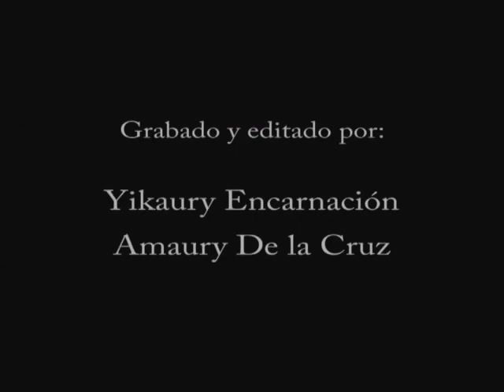Mi pieza favorita, "La momia de Paracas"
Alba Peña, estudiante del Máster de Arqueología de la universidad Complutense de Madrid (UCM), nos habla de la Momia de Paracas del Múseo de América para "Mi pieza favorita".